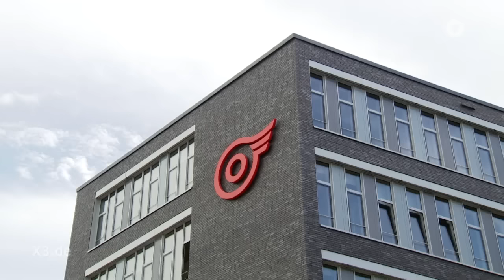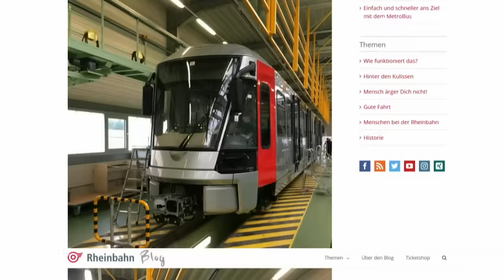Realer Irrsinn: Zu breite Bahn für Duisburg | extra 3 | NDR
Die Düsseldorfer Stadtbahn hat insgesamt 43 neue Züge bestellt. Diese sollten auch die U-Bahnhöfe in Duisburg anfahren, aber Züge sind zu breit. Zu breit für Duisburg. Wenn das Schimanski wüsste.

Autoren: Martina Hauschild, Piet Keusen